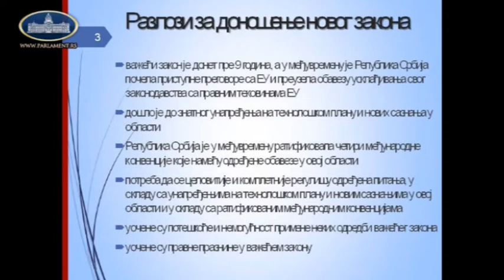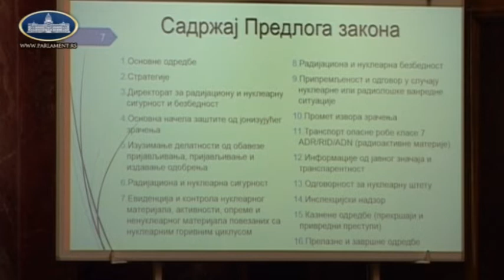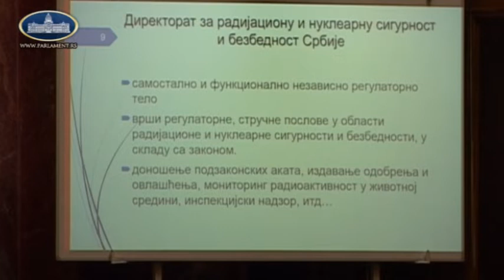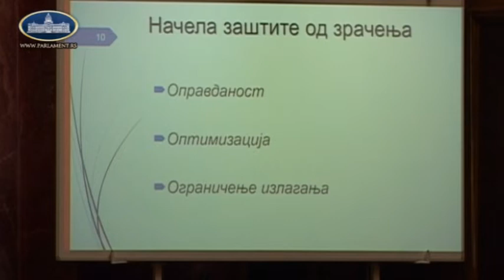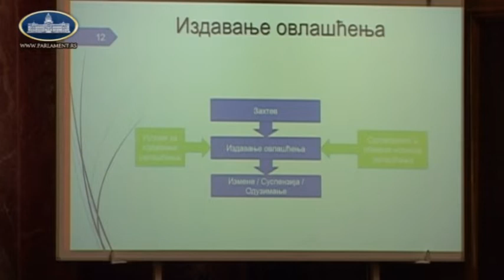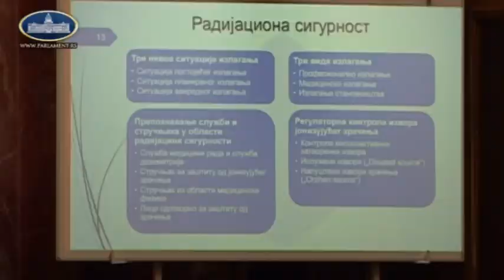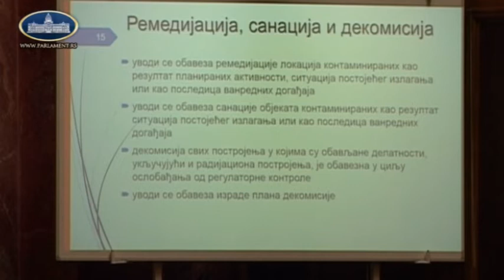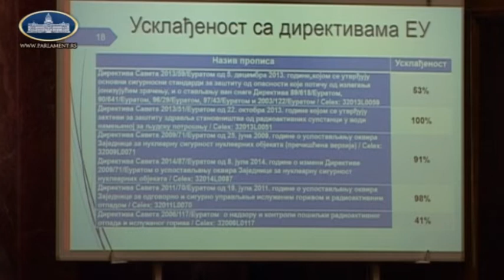јавно слушање: о Предлогу закона о радијационој и нуклеарној сигурности и безбедности 19.11.2018.